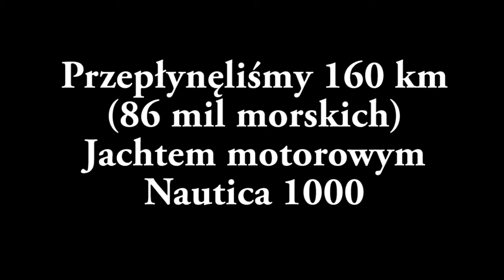Nautica 1000 Mazury